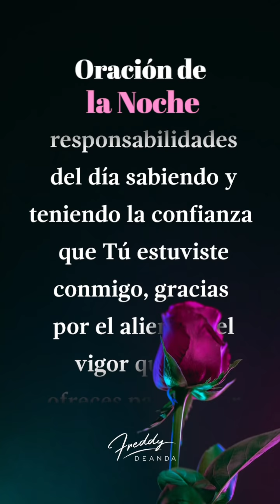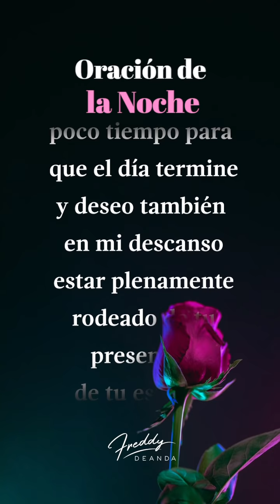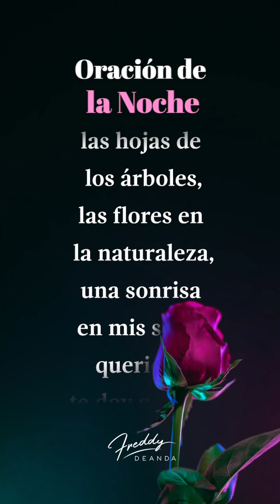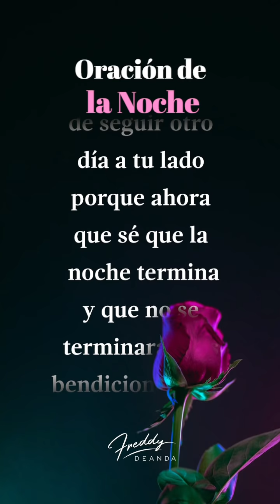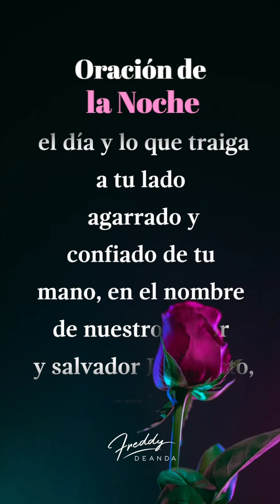🙏🏼 Oración de la noche - Freddy DeAnda